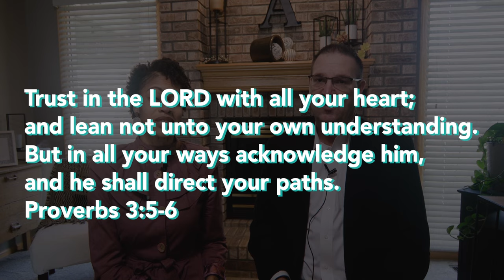Teachers Breaking Away | Patrick Anderson & Linnetta Anderson ~ Co-Founders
If you are looking for a new chapter in the book of life, this is some of what you can look forward to. The opportunity to break away and begin a new is both exciting and rewarding once you make the move.